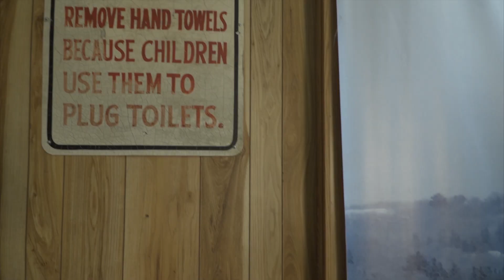Canadian Winter Struggles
The struggles Canadians go through every winter!

Cast:
Nizar Khaled Khammash
Younes Mohamed
Mustafa Mawla

Director:
Maaz Khan